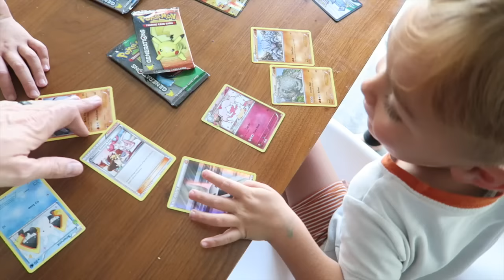MICHELLE PEARSON VLOG-MAX'S 4TH BIRTHDAY!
*On Saturday October 15th we celebrated Max's 4th Birthday! Follow us as we celebrated our spicy little tomato. I hope this video holds you over until we share our twins' genders tomorrow! Enjoy!